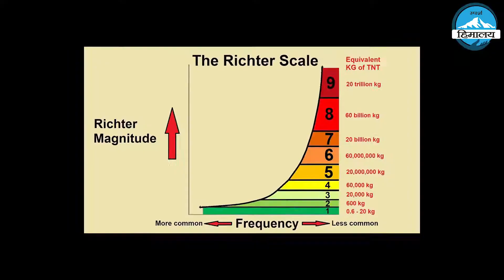A Call from the Himalayas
Tragic as it was, earthquakes are common in the Himalaya. This calls for better understanding of Himalayan earthquakes, better preparedness against earthquakes, and regional cooperation of governments, scientific institutions, and communities to mitigate the disastrous effects of these natural events in the Himalaya.